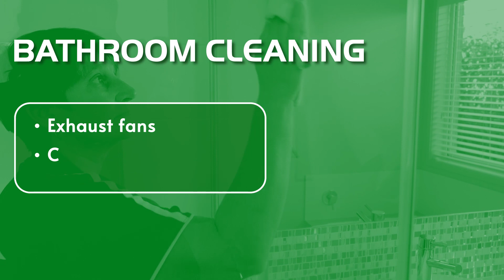Brattle Cleaning Services What's included in a bond clean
So what service exactly are included in a bond clean? Here is what Brattle can do for you!

Want a video like this made for your business? Talk to Little Pig Consulting today for a free 45-minute consultation.